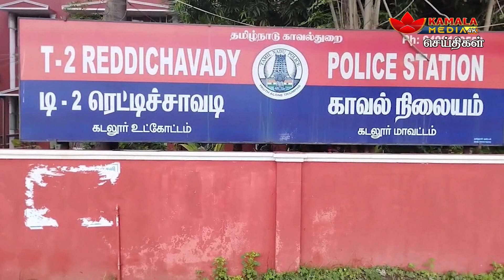வாலிபர் கொலை வழக்கு ஒருவர் கைது...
NewsPresenter - Indhumathi